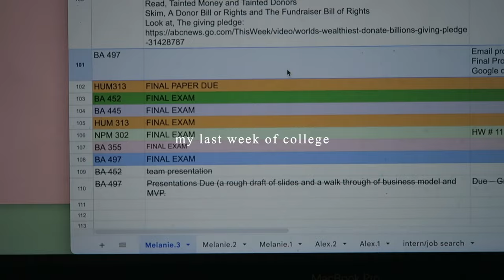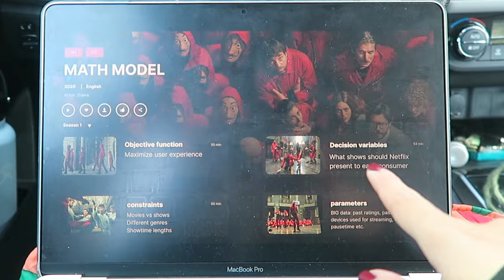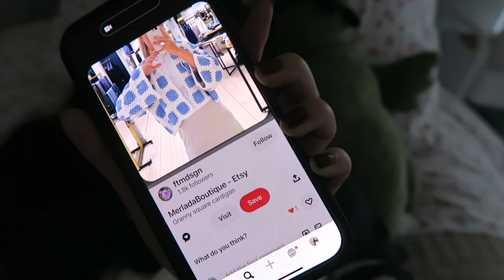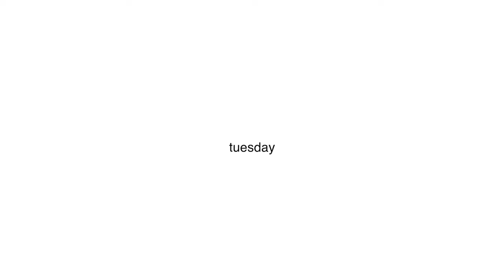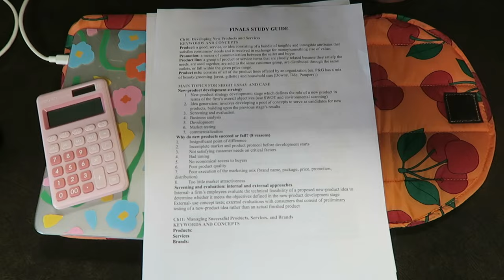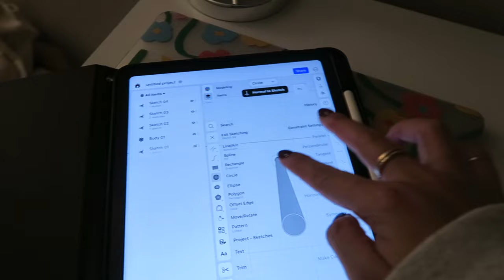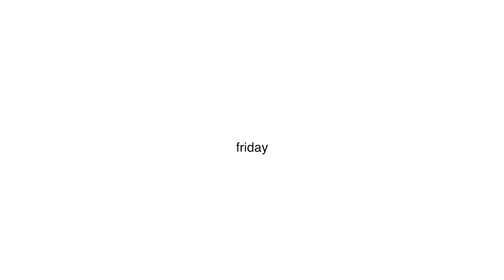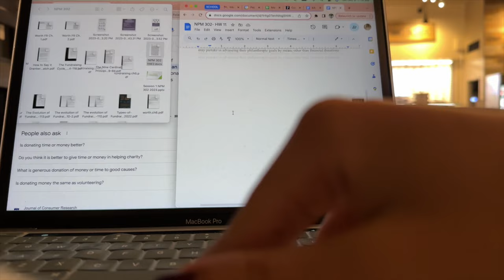my last week of college vlog | senior at Pepperdine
Poshmark: @melanie_locke
VSCO: @melanielockee